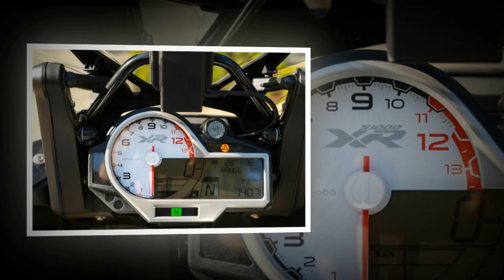Tin nhanh 24/7 - Mục sở thị BMW S1000XR 2019 giá 579 triệu tại Việt Nam.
BMW S1000XR 2019 sở hữu thiết kế mang đậm chất thể thao của dòng Sport Adventure, đi kèm mức giá từ 579 triệu đồng (đã bao gồm VAT).